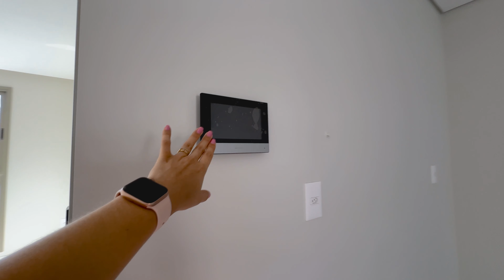Apartamento com 2 suítes no Lotisa Classic em Itajaí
Apartamento com vista mar à venda com 2 suítes, 2 vagas de garagem no Lotisa Classic na Fazenda em Itajaí.

» Se quiser comprar ou vender um imóvel em Balneário Camboriú ou Itajaí entre em contato comigo por ligação ou WhatsApp pelo número .

» Especificações do imóvel: 2 suítes, 132m² de área privativa e 2 vagas de garagem.
Empreendimento: Lotisa Classic
Construtora: Lotisa Construtora
Valor do imóvel: R$ 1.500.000 (entre em contato para consultar o valor atualizado a e disponibilidade)

» 🏆 Bruna Eleutério - CRECI 30968